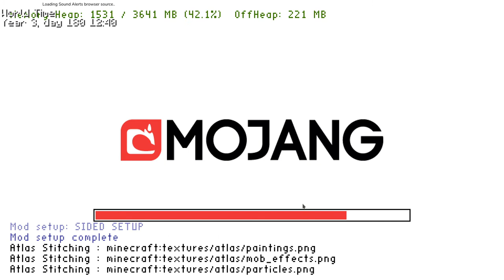Minecolonies - Let's Play with the Devs